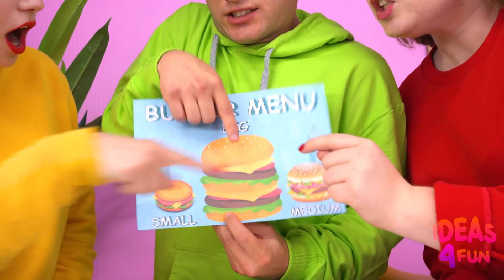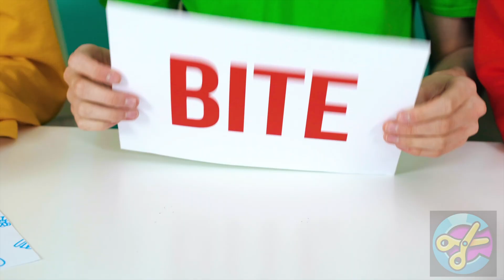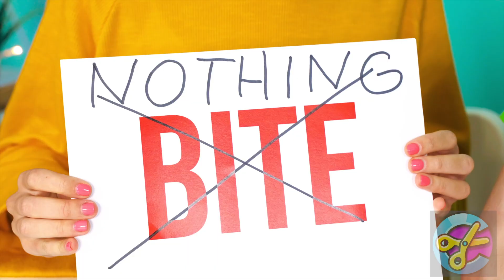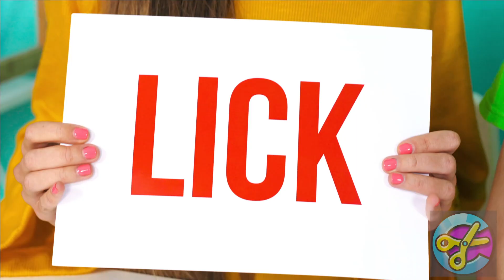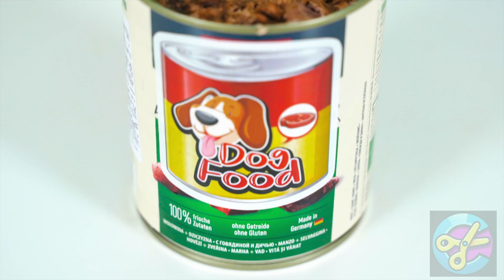Pink Food vs Blue Food Color Challenge | Funny Situations by Craft4Fun Challenge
Pink or blue? Eternal confrontation! But if color is still a little easier, then pink or blue food is a more serious issue.